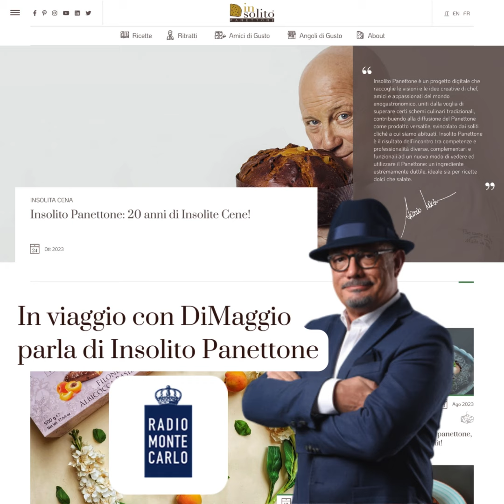In viaggio con DiMaggio su RMC presenta Insolito Panettone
📻 Insolito Panettone su  Radio Monte Carlo (puntata del 28/11/2023)

Il nostro sito è stato presentato nel programma radiofonico "In viaggio con DiMaggio" su Radio Monte Carlo, condotto con entusiasmo da Maurizio DiMaggio. Buon ascolto 🎧

Vuoi scoprire le insolite ricette a base di panettone?